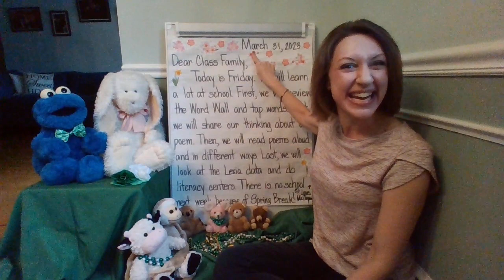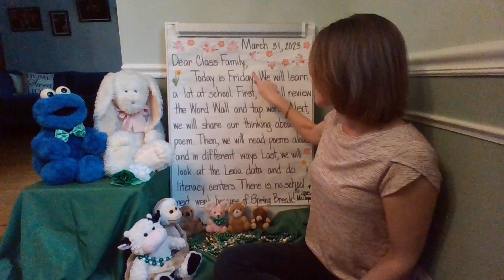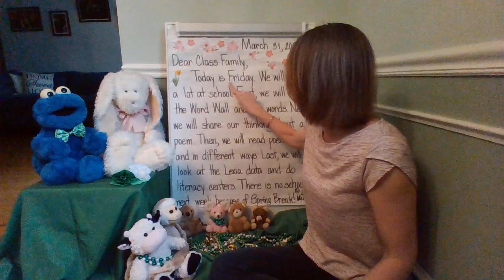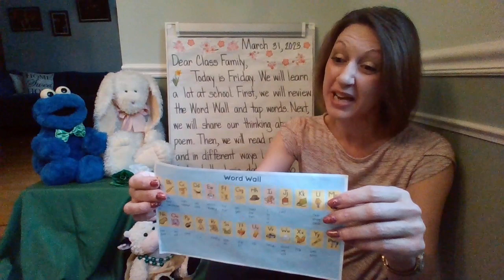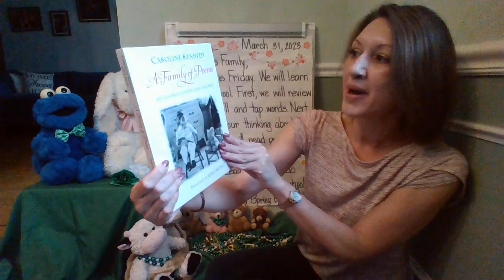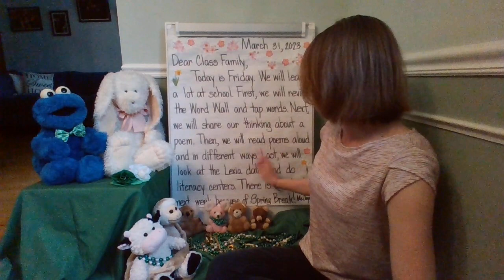Morning Meeting and Message March 31, 2023